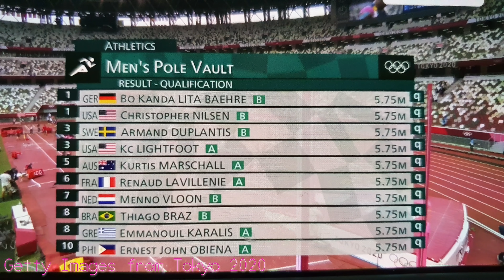Pole Vaulter EJ Obiena Qualified for the Final Round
Filipino pole vaulter EJObiena to advance to TOKYO 2020 Finals